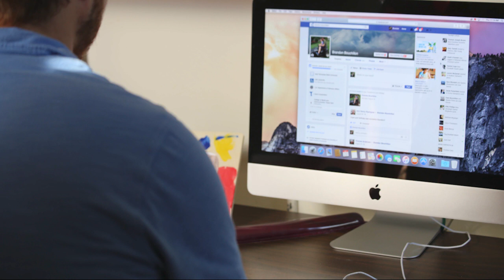Mini exercise #2 Jessica Znidarsic